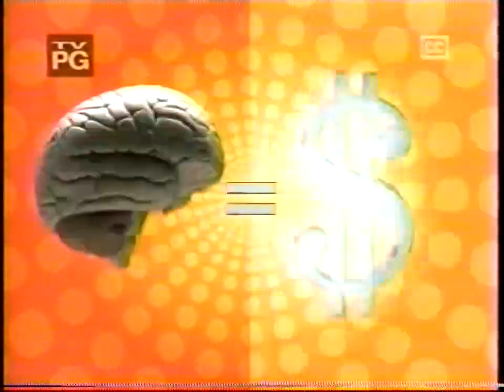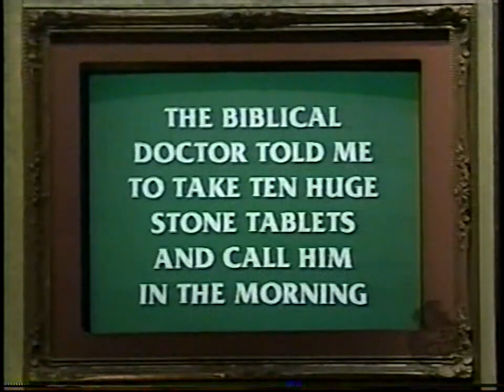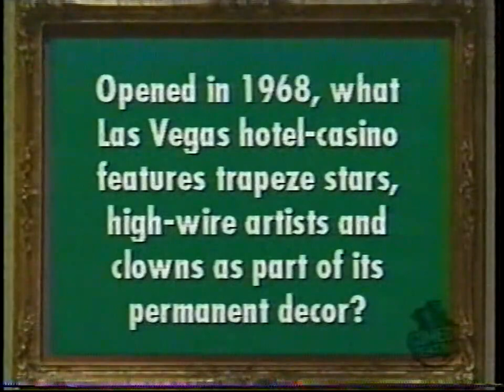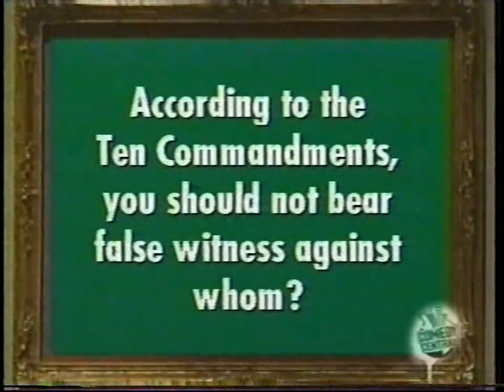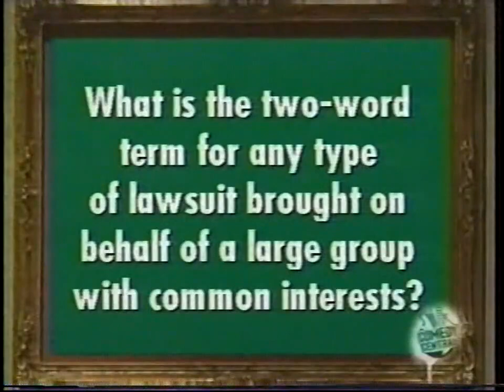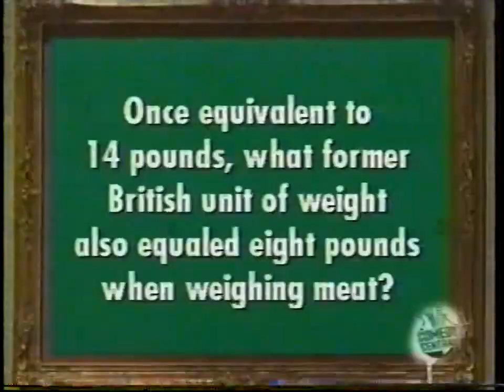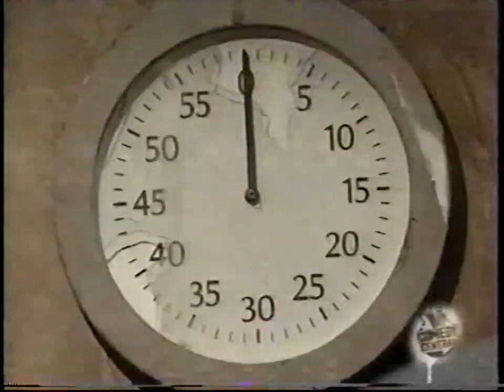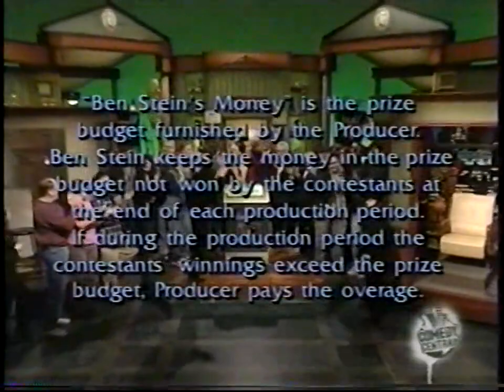Win Ben Stein's Money (May 14, 2001) - 500th Show!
Now going into the fifth season, I've got a real special for you here. It's the 500th episode of the series, with balloons littered all across the stage and a special crew gathering. But how will the day's contestants fare?